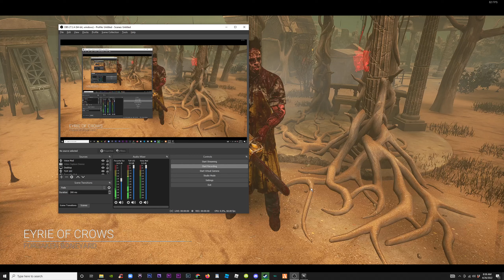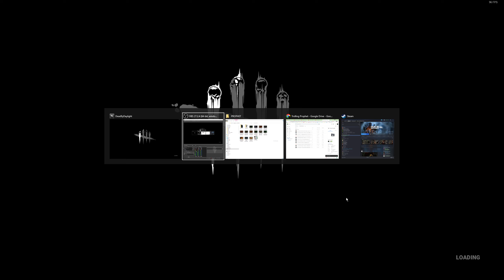Sad to See Feng Go Like This in Dead by Day Light